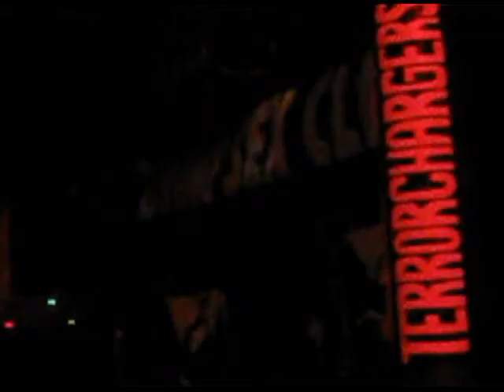Social Cyanide - Alabaster (Live @ The Bovine Sex Club, Toronto Ontario, May 29 2010)